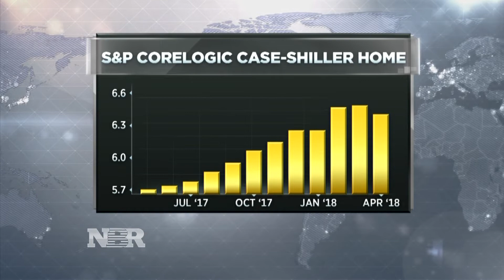2nd half outlook: housing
Diana Olick takes a look at what could be in store for the housing market for the remainder of 2018.